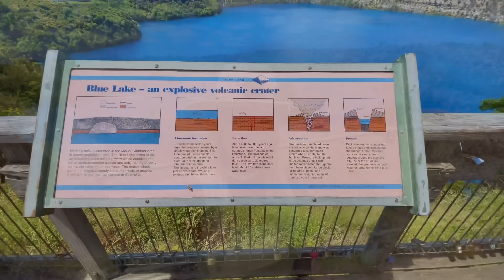ROBE ☀️ 4WD + CAMPING IN THE SAND DUNES